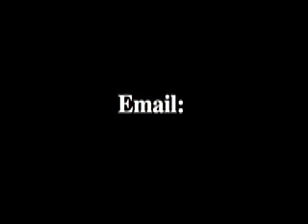Bob Ivory's MMS Seminar CD Pitch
Bob telling of the virtues of gettign the seminar CD